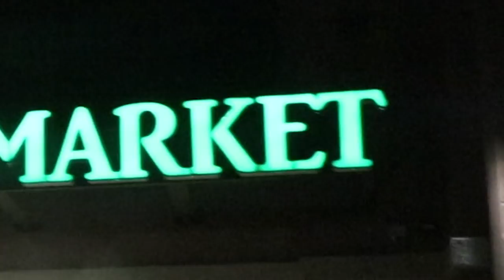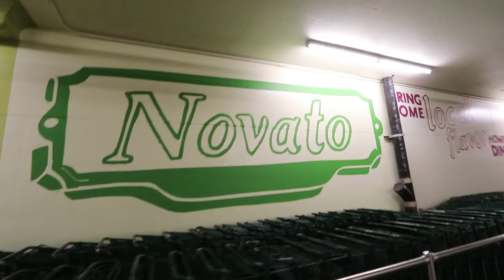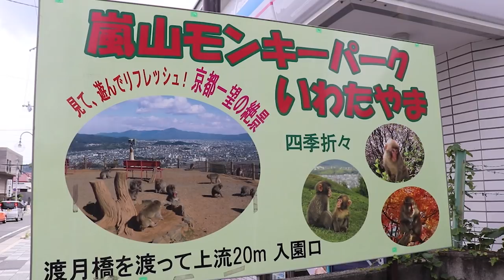The Truth About My Relationship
Happy Valentines Day everyone! It is the Love month and I have never really talked about romance or any of my intimate relationships in the past on the vlog before but now seems the time to do so as it has been so frequently requested. Everyone wants to know what is the real score between Alodia and I and if everything is just a fake love team relationship for our career. Everything you need to know is here!  vlog 449

Direct - Memory (Mr FijiWiji Remix)